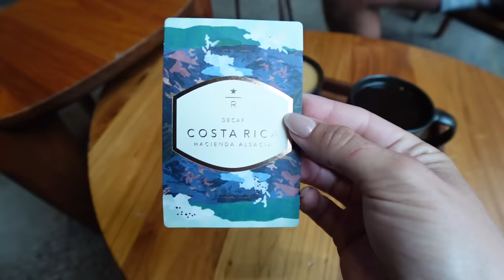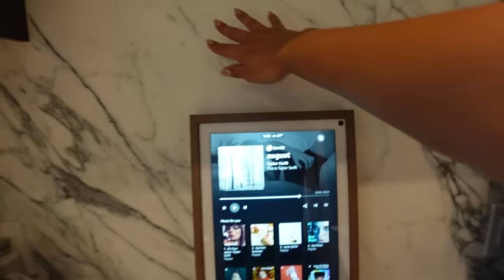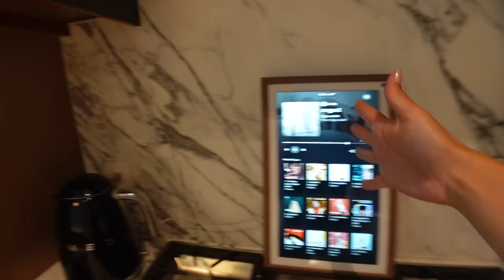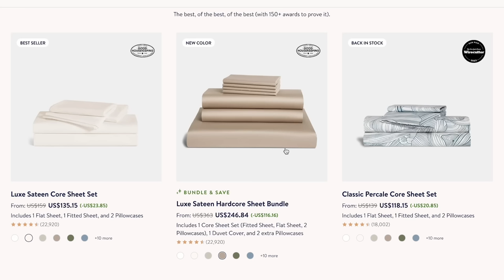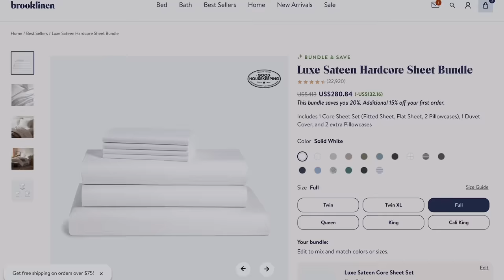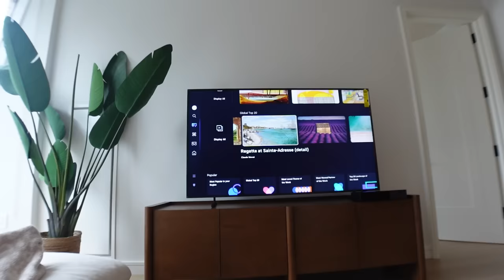MOVING INTO MY NEW NYC APARTMENT: closet tour, furniture deliveries, + unpacking it ALL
MOVE INTO MY NEW APARTMENT WITH ME! I'm so beyond grateful, I cannot believe I will be living here!